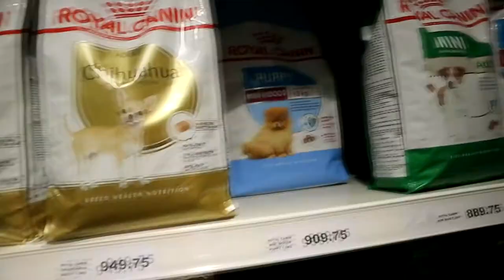POMERANIAN'S FIRST TIME TO BE GROOMED - Chewy's first haircut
Hi everyone!

I can't believe it's been two years since my last vlog!

I know how crazy 2020 has been and I'm hoping that everyone's staying safe and healthy. During this pandemic, I thought about starting up my channel again so I decided to vlog Chewy's first groom sesh.

P.S. Forgive my bagong gising, walang hilamos, walang toothbrush face HAHAHAHAHA🤣